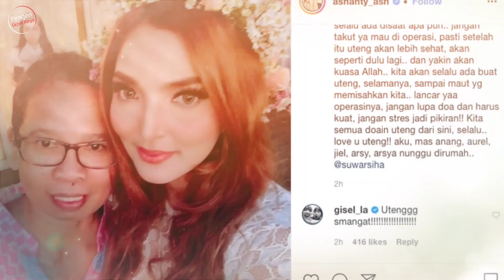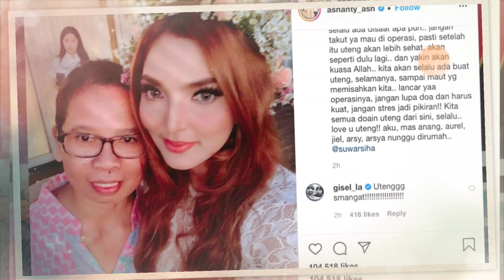TEGAS‼️Tolak Mentah-Mentah Tawaran Kerja di Rumah Aurel dan Atta Sebab ini...